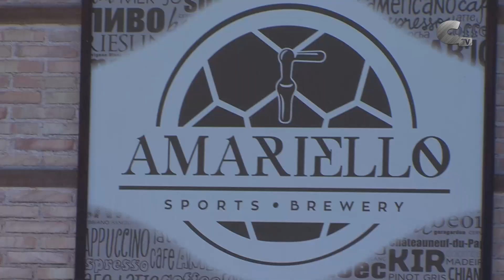Roban en el bar Amariello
El establecimiento Amariello de Calamocha ha sufrido un robo en la madrugada del 22 de agosto. Los ladrones han forzado la puerta de atrás y han sustraído el dinero de los cambios y de lotería que el propietario guardaba en el bar.